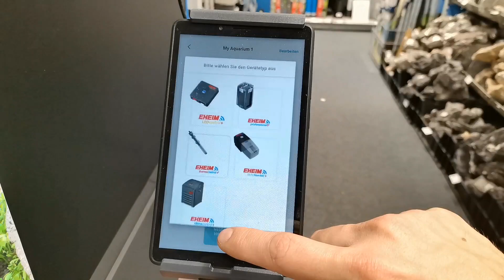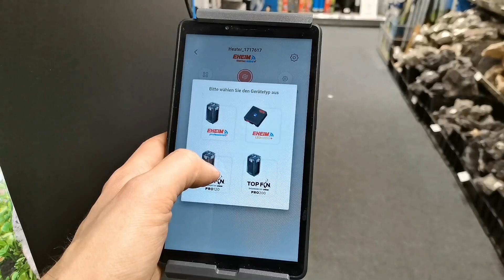Der erste WLAN Heizer! & Futterautomat mit WLAN?! EHEIM Thermocontrol e+ & AutoFeeder+ im Test!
300W noch nicht, dieser folgt bald.

vielen Dank fürs zusehen! Was denkt Ihr über die neuen WLAN Fähigen Geräte der Firma EHEIM? Top oder Flop?

Wir finden das richtig cool und freuen uns auf die weiteren Features und Geräte die noch kommen. Die Möglichkeiten sind gigantisch!

Das Ladengeschäft ihr hier:
AquaDesign
Stedingerstr 83
26135 Oldenburg